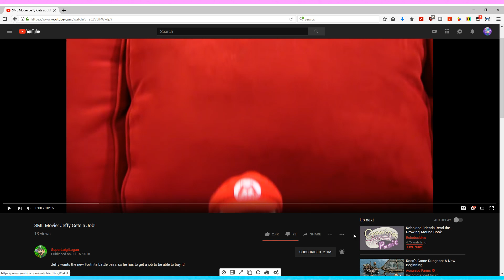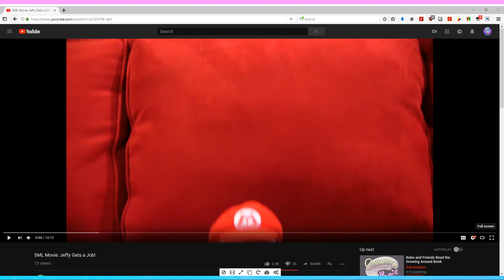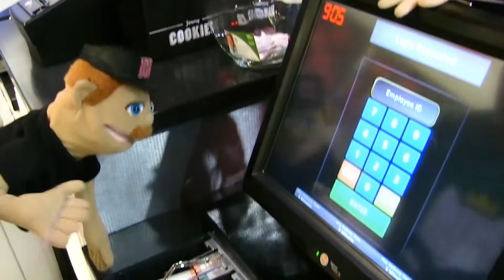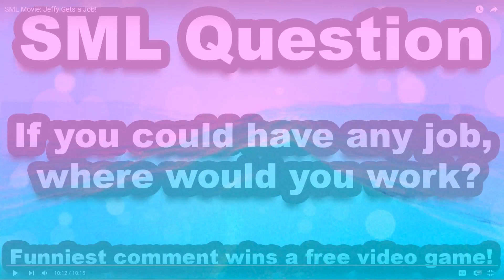[REACTION] SML Movie: Jeffy Gets a Job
This was actually pretty alright. Certainly better than...last video.